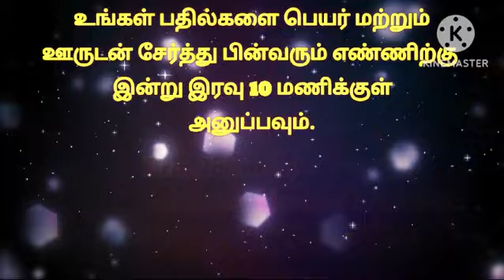இன்றைய வேதாகம கேள்வி Today Bible question 31.05.2024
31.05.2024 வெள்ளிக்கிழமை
மாத இறுதியில் 20 நாட்களுக்கு அதிகமாய் பதில் அனுப்பினவர்கள் மட்டும் குலுக்கல் முறையில் 5பேருக்கு பரிசு வழங்கப்படும்.